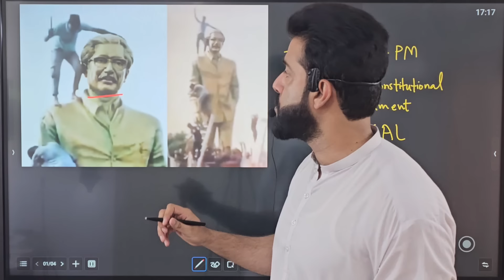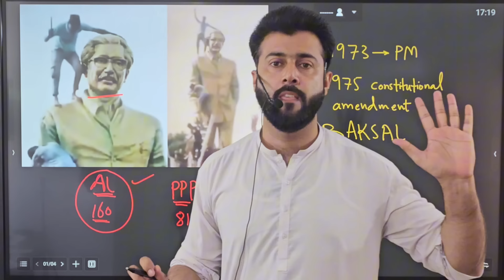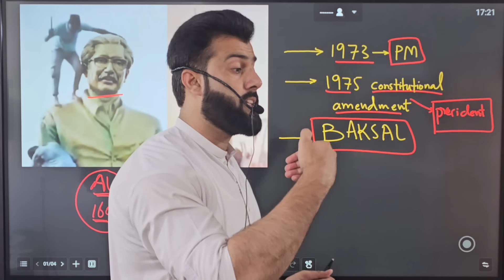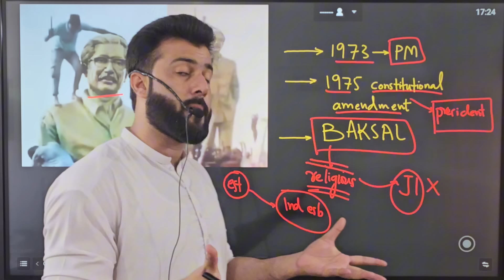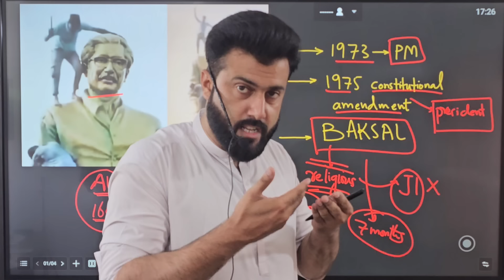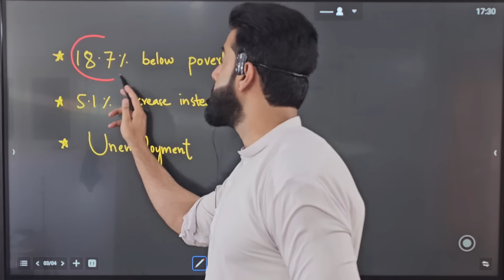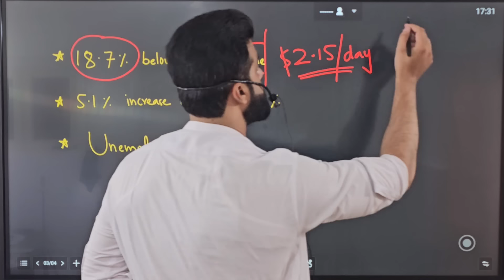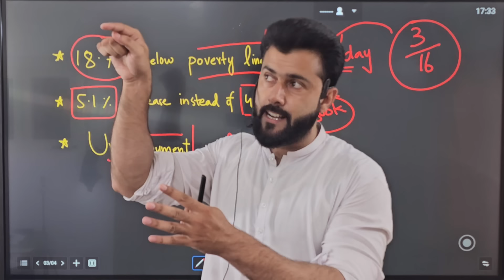Why Bangladeshi People became so Rebellious and Angry - Reasons explained by Tariq Pathan